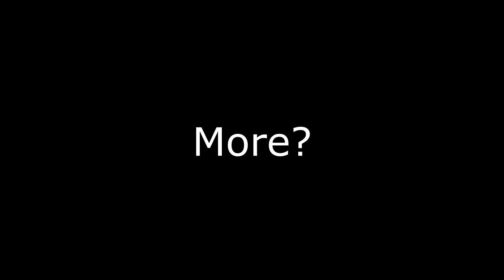"You Can't Even Play DEAD In Ohio!!!"